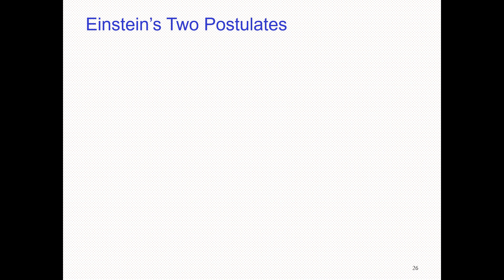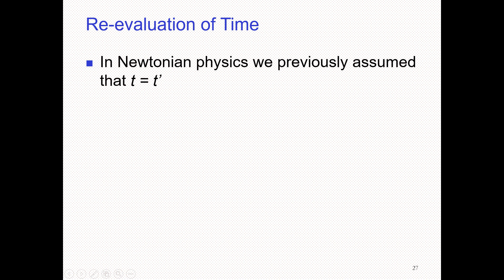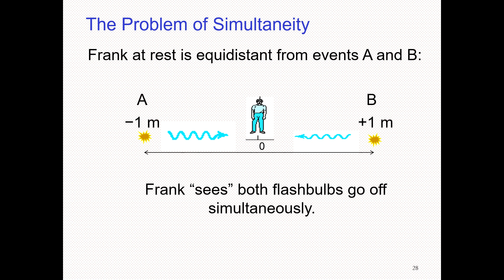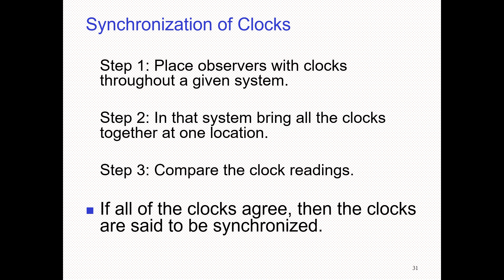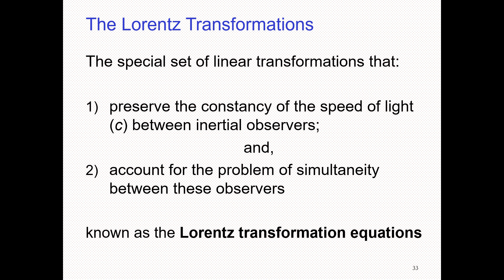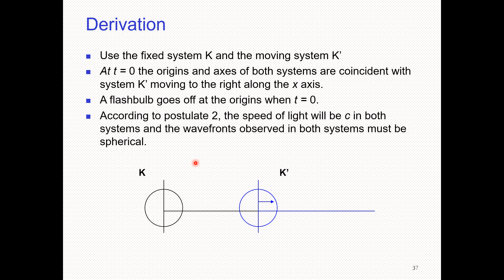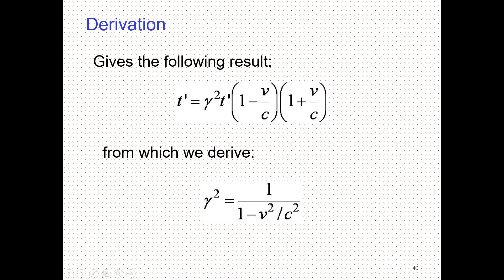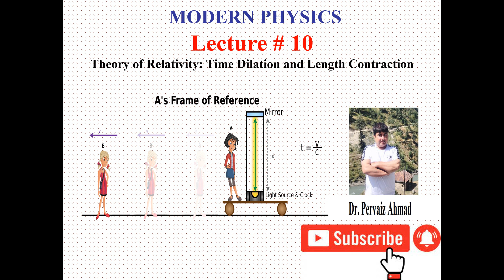Einstein’s Postulates of Special Theory of Relativity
Modern Physics Lecture # 09 (Urdu & English Mixed)
Theory of Relativity: Einstein’s Postulates

Note: The lectures are arranged/prepared in such a way that it covers not only the course contents of “Modern Physics” at the starting semesters of BS but also that of “Theory of Relativity” and Quantum Mechanics offers at 5th and 6th semesters of BS degree.